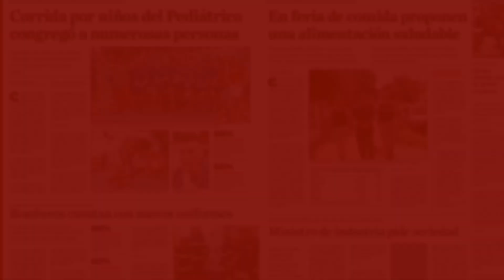ADVERTENCIA, ¡este video te va a dar hambre!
Te mostramos una forma sencillísima de hacer chipa casera para disfrutar en esta Semana Santa